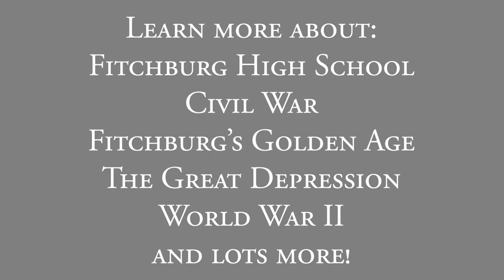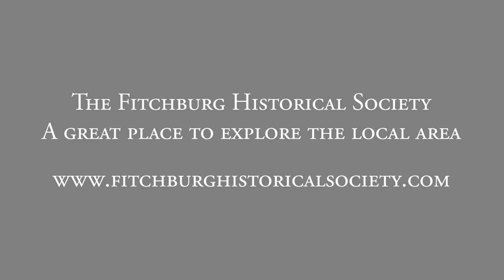Visit the Fitchburg Historical Society Public Service Announcement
Little public service announcement to get people to visit the Historical Society in Fitchburg, MA. This will be shown on the local broadcasting station FATV

Images are from the 1930s and 1940s

Made during my internship (and posted here to upload to my portfolio)